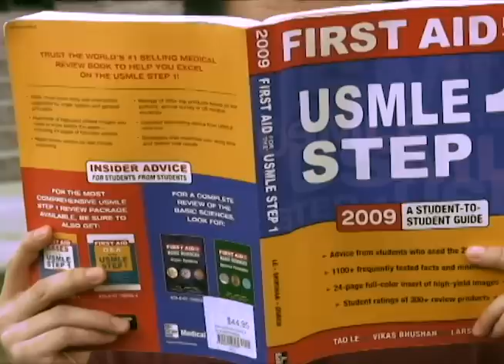Gunner Style (Gangnam Style Parody - Pritzker School of Medicine Class of 2016)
Lyrics:
Who's got gunner style?
Gunner style

Out on the quad, Rockin' my Q-Bank in the morning,
I pimp like the attending, I just wanna give you warning.
For every lil' point I gotta ask to make it cleara
And the people in the back be like, "JAMES WE CAN'T HEAR YA"
Sabotaged my class
With every question that I ask I look like such an ass
I Just topped 10,000 posts on Student Doctor Net
I'll throw you right under the bus cuz Ima get ahead
Ima get ahead

I am there when
the BSLC opens
and you can hate
cuz I'm so great

I may not have fun
But I'm the smart one
And I can see
your jealousy
'cause you all wish that you could be just like me

I've got gunner style
gunner style
gunner style
gunner style

Hey - USMLE

People trynna cram 20 minutes 'fore the test
And they be saying  "shit, that's my thirty-five percent"
Some slacker asked if fluid in the brain is called spinal
I'm too good for this - I aced the Health Disparities final!

Publish all the time
the only club I ever go to is the journal kind
I'm reading JAMA on the toilet, academic grind
I got more knowledge in my head than all you bums combined
all you bums combined

gunner style
gunner style
gunner style

Hey - USMLE

Oxford shirt, and abercrombie pose
self righteous smirk and my professors ass is on my nose
y'all know what I'm saying?

Created by: Martin Greenwald, Harry Wong, Julie Mhlaba, Beanie Meadow